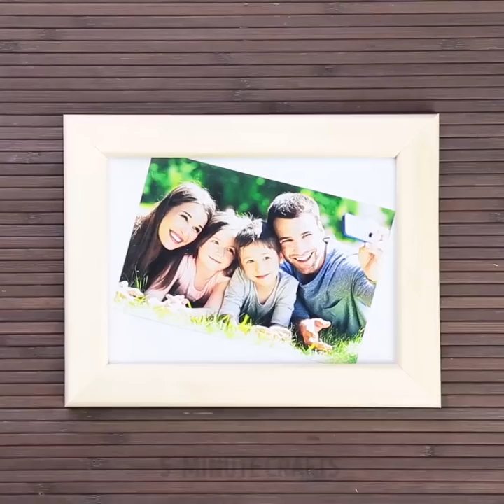25 EVERYDAY HOUSEHOLD HACKS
SMARTEST HOUSEHOLD HACKS
In this video, you will find a collection of households lifehacks! Our incredible household hacks will save you a fortune and time!
-transform an empty lipstick container to stylish USB flash driver
Watch our video to find more genius household lifehacks:
-You can use Cola to clean your pan easily and quickly
- Add the mix of Cola and onions to meat, leave to marinate
- Clean your microwave with lemon zest and water. Lemon helps to get rid of unpleasant odors.
- Watch this video till the end to see how to reuse old hangers in order to organize products in the fridge or your underwear
- Make desk organizers out of empty cereal boxes. Glue 3 boxes together and cover with decorative paper
- Using salt to clean your iron can be a simple way to effectively get out stains
- If you have a pair of dull scissors, aluminum foil is to the rescue again. Use the scissors to make several cuts through some foil and they will be sharp again!
-Wine corks certainly make perfect point protectors and stop those stitches from sliding off your needle.
-Use shower cup to store your sneakers in a sport bag
We have easy-breezy recipes for you to make: marshmallow sandwiches, fast way to make pomegranate juice.
As a bonus, learn how to make blossom artwork with a recycled soda bottle!
Firstly, use dark paint to paint a branch on paper. Branches are easy to paint. If you can’t paint a straight line, it looks even better.
Once the tree is ready, let it dry before continuing with the stamping.
Pour some paint on a paper plate and dip the plastic bottle. This is really fun, add as many blossoms as you want. Have fun!

TIMESTAMPS:
01:25 DIY Door stopper
03:11 Smart cola hacks
06:21 How to reuse plastic hangers
09:03 Fast way to clean iron